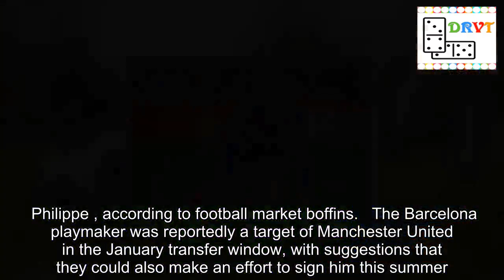Philippe Coutinho's new transfer value after Barcelona struggles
Philippe , according to football market boffins.   The Barcelona playmaker was reportedly a target of Manchester United in the January transfer window, with suggestions that they could also make an effort to sign him this summer.   And if new figures are to go by, United might be able to sign him at a somewhat reasonable price.   Barcelona paid €140million (£120m) for his services from Liverpool in January 2018, but he has struggled to make as big of an impact in La Liga as was previously hoped.   Coutinho's form has dipped so drastically that he could also lose his place in the Brazil national team.  Read More  Real Madrid's season could be over this week... what has gone wrong for Santiago Solari?   But now Transfermarkt, a website dedicated to football number crunching, believe that Coutinho's transfer value has dropped to €100m (£86m).  Coutinho's form has been of stark contrast to that of Ousmane Dembele, who has continued to flourish at Barcelona.  French international Dembele has impressed on the pitch and has seen his personal transfer value rise.  Despite Coutinho's struggles, Barce chief Josep Maria Bartomeu has insisted that the club will be patient with him.   Speaking to Radio Kanal Barcelona, he said: “The club has taken another path, with Dembele and Coutinho, it was a bet that must be followed.   “They are the two biggest investments in the history of the club in signings and we trust 100 per cent in this bet.”  Coutinho was largely expected to fill the void left in the Barcelona team left by legendary midfielder Andres Iniesta but has struggled to step out of the Spaniard's shadow.   He was named on the bench for Wednesday night's El Clasico game with Real Madrid in the Copa del Rey and only came on in the 75th minute when his side were 3-0 up.   Read More Mirror Football's Top Stories